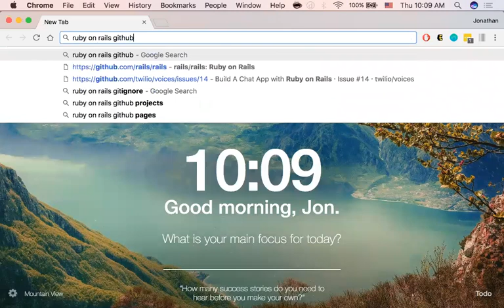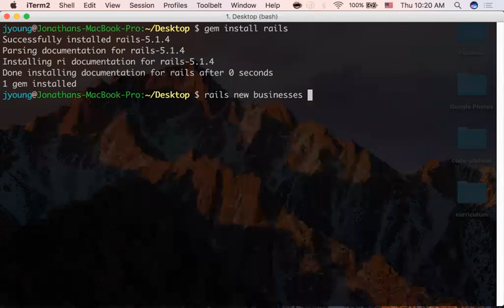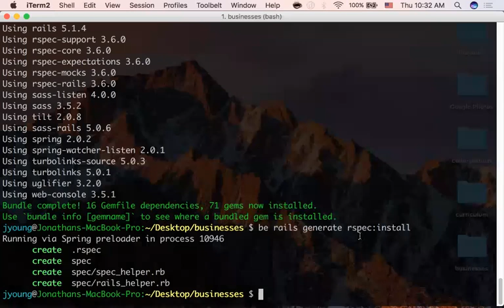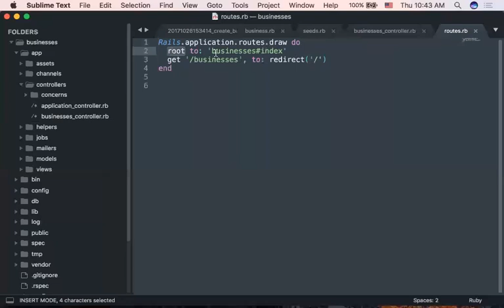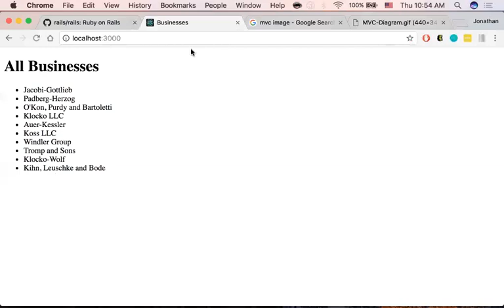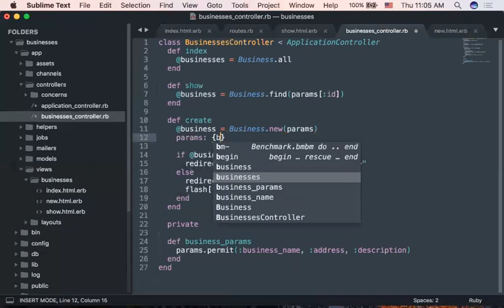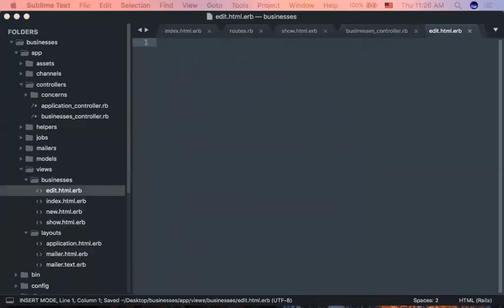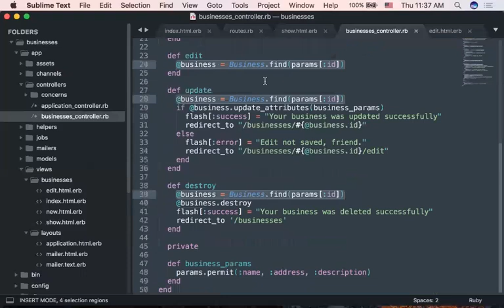W7D4: Introduction to Rails (1 of 1)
Delta Platoon
10/26/17
Jonathan Young